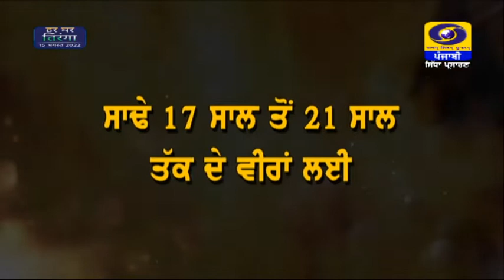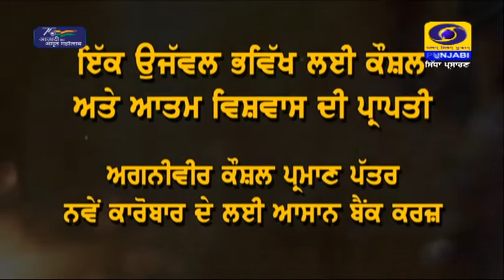13:00 | DATED 16-07-2022